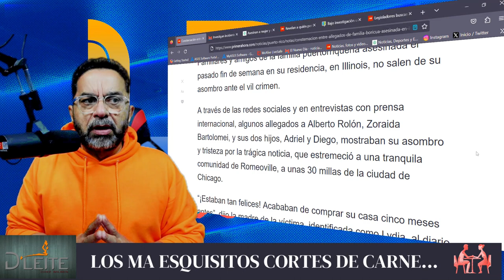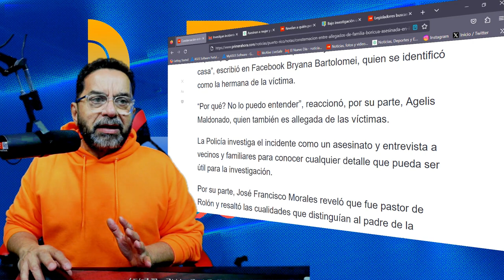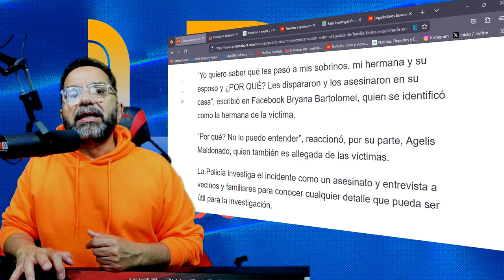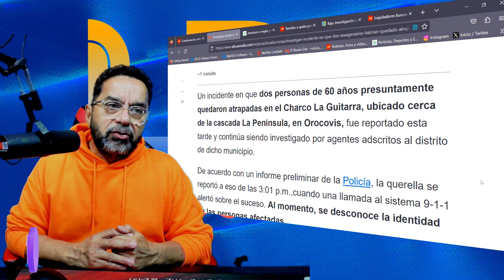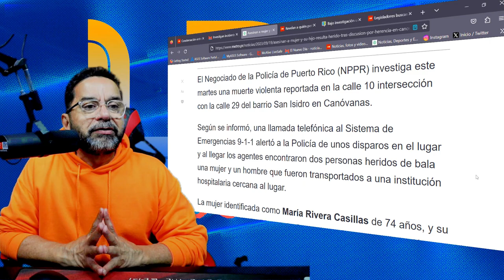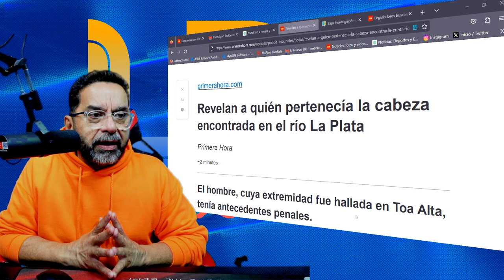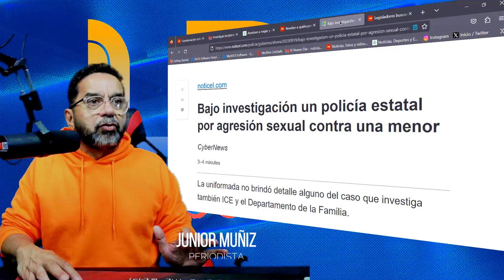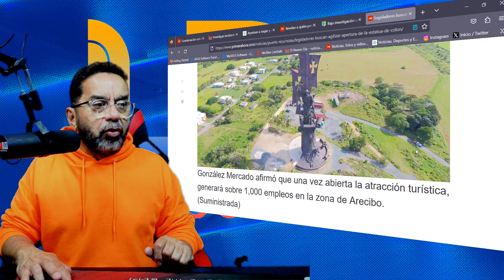Asesinan a toda una familia Boricua en Ilinois USA , la familia se pregunta por que?